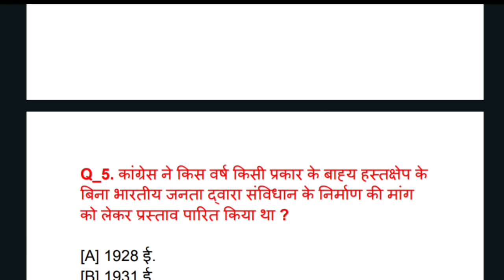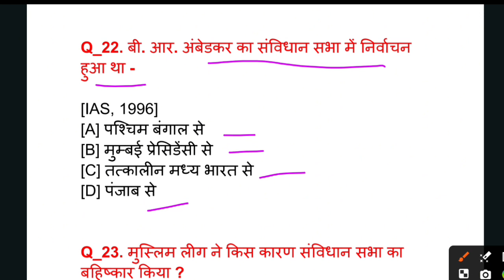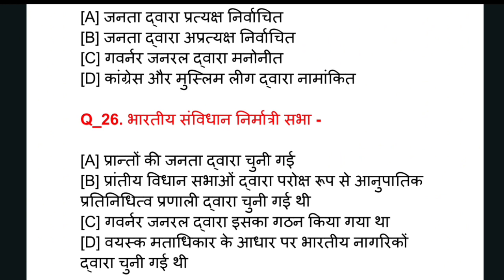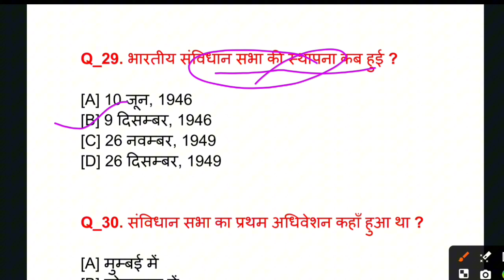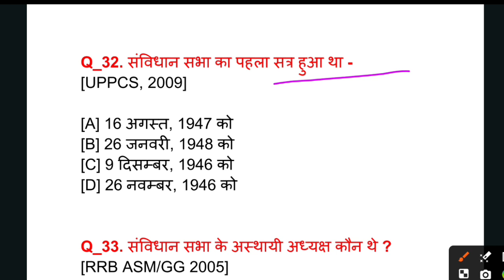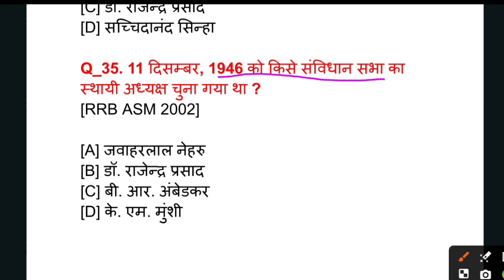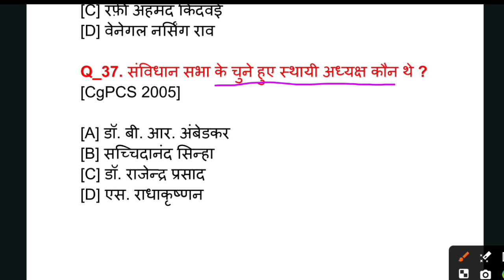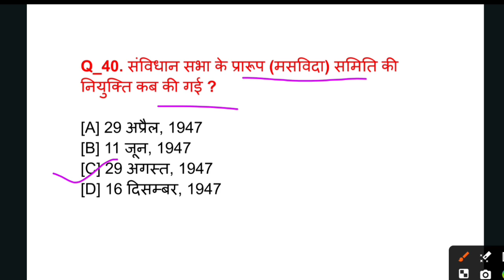संविधान सभा पार्ट - 2 l Indian Polity l for all competitive exams l